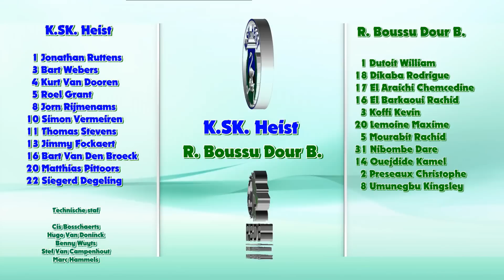KSK TV ... K.SK. Heist - R. Boussu Dour B. 0 - 3